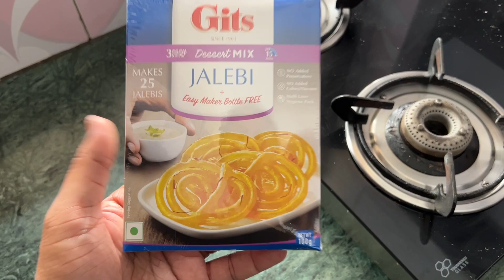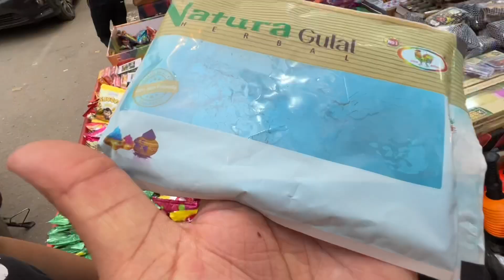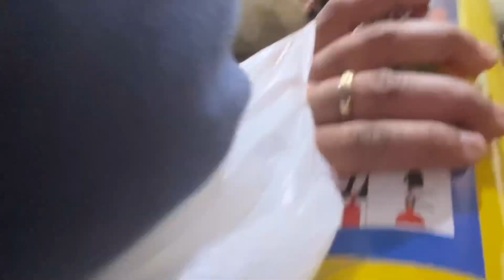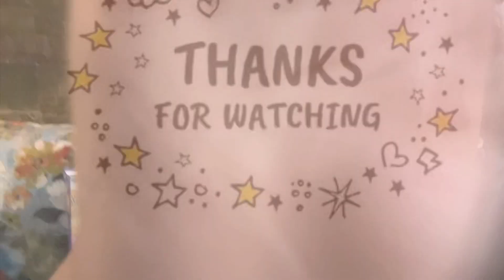Holi Ki Shopping 🛍